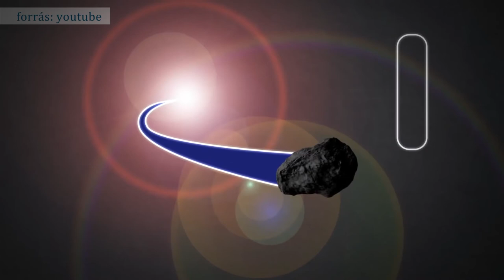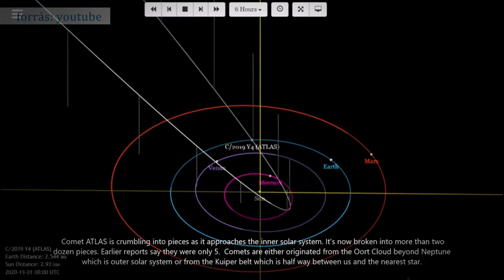„Csillagvilágok fénylő táborán át a végtelenséggel versenyt rohan…”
Mond valakinek valamit az, hogy C/2020 F3? Esetleg az, hogy Neowise? Segítünk: a két dolog egy és ugyanaz – mégpedig egy üstökös, ami a napokban szabad szemmel is látható.